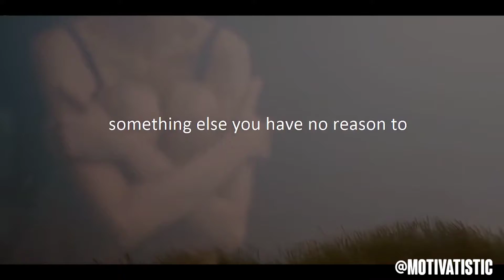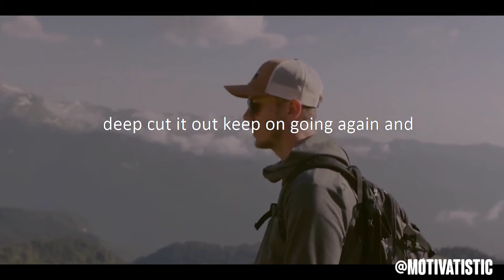Why You Born | Motivational Videos | Jack Ma , Mel Robbins ,Oprah Winfrey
Jack Ma

Mel Robbins

Oprah Winfrey

David Goggins

Jim Rohn

Les Brown

Eric Thomas

At The Kitchen Table by Savfk